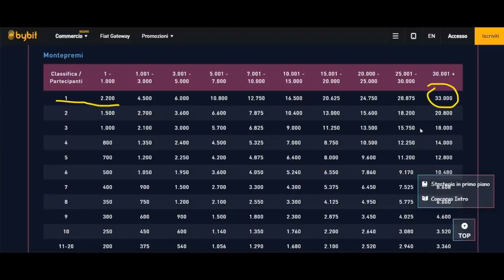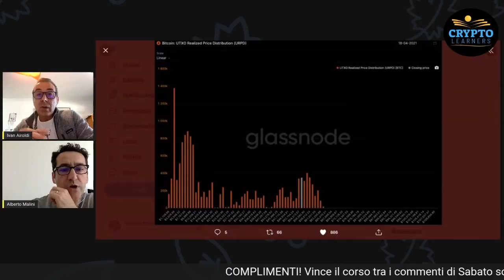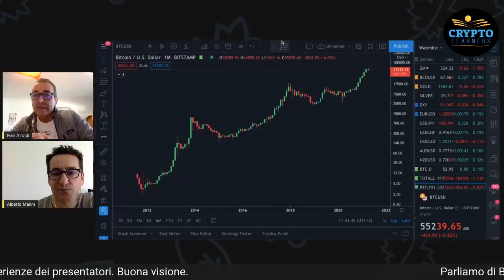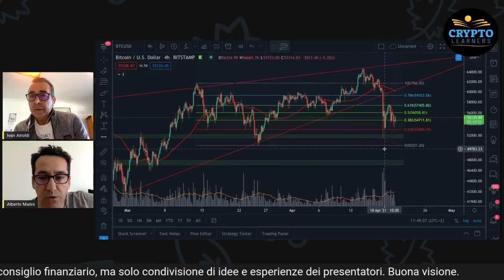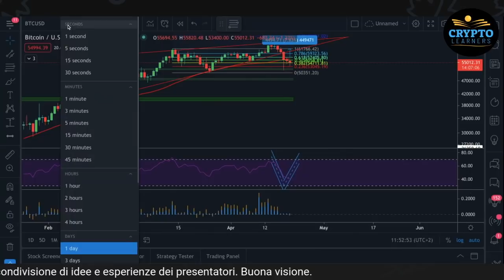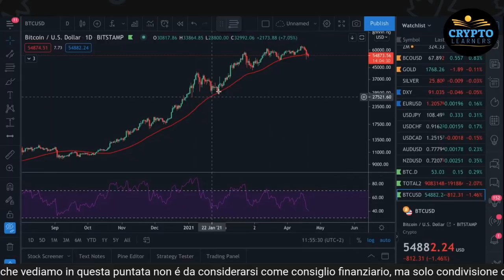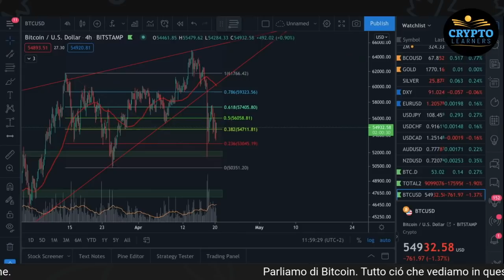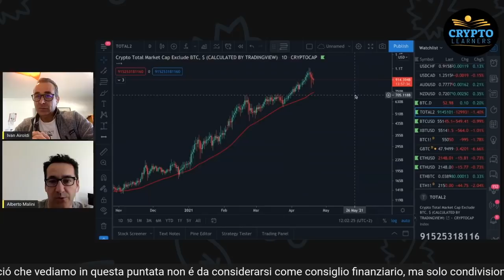Bitcoin Sotto la 50 MA! Ed Ora? - Parliamo di Bitcoin Charts - 1a Analisi Week 17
In "Parliamo di Bitcoin Charts" di oggi: Attenzione! Per la prima volta da diverso tempo bitcoin ha fatto una chiusura giornaliera al di sotto della 50 Moving Average!
Oggi vediamo sia punti a favore dei bears che punti a favore dei bulls!
Chi l'avrà vinta tra i due? Dato che ci sono segnali di breve negativi per bitcoin che vanno assolutamente menzionati.
Vediamo i possibili target a breve sia a ribasso a che a rialzo e con il Bitcoin che sta accumulando al livello di capitalizzazione del $1 Trilione cosa potrebbe accadere ad altcoin e DeFi altcoins.
PS: sfrutta il "Mese della Formazione" di Cryptolerners, è il tuo momento, puoi acquistare il corso "Bitcoin, Blockchain e Altcoin" con il bonus newsletter omaggio e partecipare ai favolosi Giveaway commentando sotto il video!
Questo e tanto altro in “Parliamo di Bitcoin Charts” di oggi!
Cose eccezionali stanno accadendo! - 1a Analisi Week 17

➡️ Accedi Adesso! Alla 🚀LEZIONE ESCLUSIVA FREE su Bitcoin, Blockchain e Altcoins

📈 Fai Trading su Bybit ➡️  Bybit’s $250,000 Giveaway - Trade Futures and get up to $250,000 in Rewards

❤️ BlockFi, La Migliore Piattaforma al Mondo per Conservare, GUADAGNARE INTERESSI, fare Lending e Staking di Bitcoin e Stable Coins

⏰TIMESTAMPS
Introduzione- 0:00
Sponsor Puntata! Bybit "7 Days Trading Challenge" -1:20
Notizia sui nostri trade in Bybit su Btc ed Ethereum - 2:55
Il Mese della formazione e Giveaway - 3:50
Bitcoin conferma nonostante tutto essere asset da $1 Trilione -5:20
Analisi tecnica prezzo bitcoin, chiusura al di sotto della 50 MA - 7:50
Considerazioni su bitcoin dominance e altcoin DeFi - 22:45
Conclusioni- 26:00